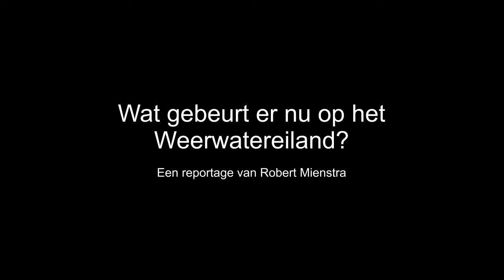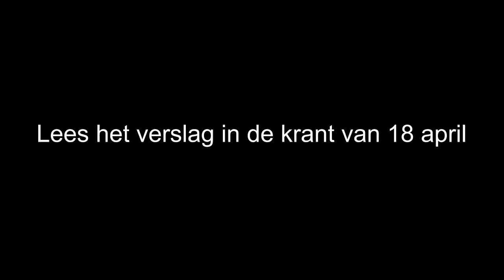Wat gebeurt er op Weerwatereiland?